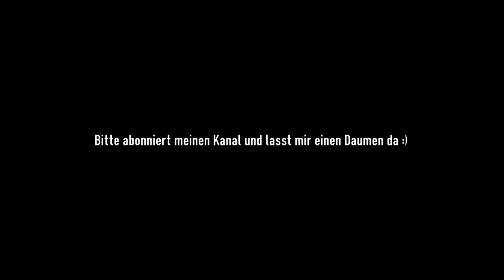Rechtsanwalt Ralf Ludwig über Bodo Ramelow / Demonstration in Weimar vom 06.02.21 / HD & 4K Version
Redebeitrag von Rechtsanwalt Ralf Ludwig zur Demonstration in Weimar vom 06.02.21